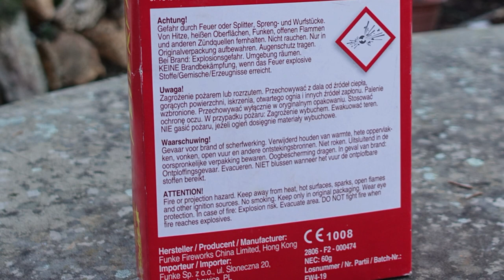Funke Feuerfalke | Feuervogel Set | Brokat + Silberknister | BESTE VÖGEL [Full HD]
Heute im Test: Funke Feuerfalke

* Kamera, Camcorder, Videoequipment:

*2x "3-Flammen-Zigarrenbrenner"

* 2x BESTER Brenner (Sturmfeuerzeug)

Mein externer Speicher (Festplatte):

Mein Camcorder:

Mein (Stereo)-Mikrofon:

Meine Action-Kamera

Mein Mikrofon (Videovertonung):

Meine (Foto)-Kamera:

KEEP WATCHING.